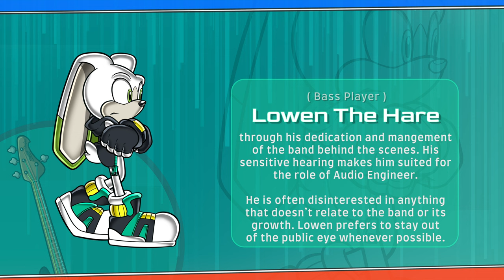Meet The Band: Light Dash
Introducing the main band, Light Dash! These guys will cover most of Sonic Battle's soundtrack. This officially marks the start of the Sonic GBA Project along with the Discord Server

CREDITS:
Sheyla Nogueira Character Designer & Studio Illustration

Suki Bon Character Splash Art

Shadow Lifeman End Card Splash Art.